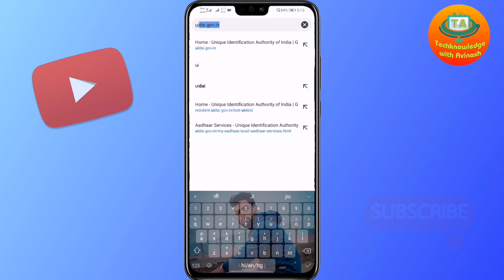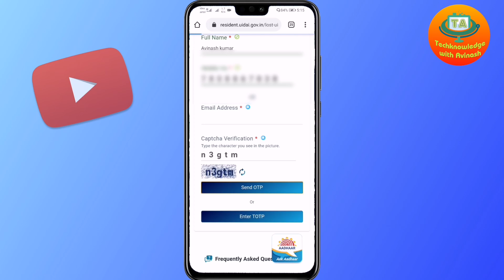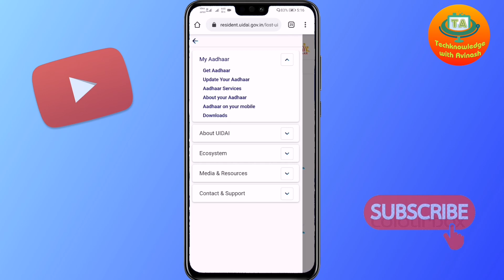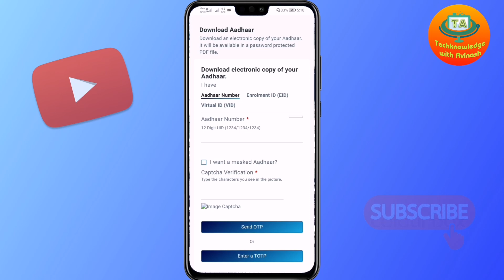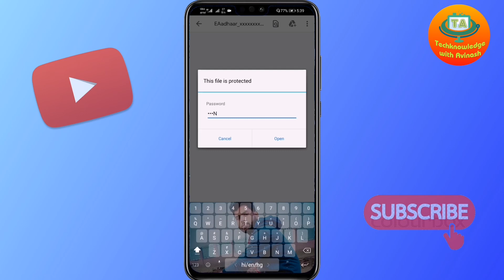खोया हुआ आधार डाउनलोड करें मोबाइल से||How to download lost aadhar card online|| aadhar card 2020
Introduction :-
नमस्कार दोस्तों, स्वागत है आपका हमारे यूट्यूब चैनल Tecknowladge with Avinash में, मै हूँ अविनाश, दोस्तों आपको इस चैनल पर रोजाना नई नई टेक्नोलॉजी से जुड़े Tips & Trick मिलते रहेंगे। जिससे आप रोज रोज कुछ नई चीजें सीख सके। मैं पूरी कोशिश करूंगा की आपको नई नई तकनीकों के बारे मे जानकारी उपलब्ध कराऊं।
  धन्यवाद...

हेलो दोस्तो,
       आज हम बात करने वाले हैं, अगर आपका आधार कार्ड खो गया है कही भी तो आप अपने फोन से कैसे डाउनलोड कर सकते हैं |

Queries solve :

1. aadhar card
2. आधार कार्ड
3. aadhar card latest update 2020
4. aadhar card new app
5. maadhaar app new update
6. aadhar card kaise download kare 2020
7. aadhar print kaise karaye
8. aadhar update
9. aadhar update kaise kare
10. aadhar update online
11. digital aadhar card kaise banaye
11. digital aadhar card kya hai
12. maadhar apps se kya kya hota hai
13. maadhar apps se aadhar card kaise download kare
14. how to use maadhaar app in hindi
15. aadhar new app
16. aadhar card se bank balance kaise check kare
17. aadhar card se paise kaise nikale
18. aadhar card download
19. aadhar card se loan kaise le
20. aadhar card me mobile number kaise jode
21. aadhar card change mobile number
22. aadhar card kaise nikale
23. aadhar card loan
24. जन aadhar card
25. aadhar card मोबाइल नंबर बदले
26. नया aadhaar card kaise banaye
27. नया jan aadhar card kaise banaye
28. aadhar card
29. aadhar card 16 digit number
30. आधार कार्ड 1947
31. aadhar card 14 digit number
32. आधार कार्ड 2020
33. aadhar card kaise banaye,
34. aadhar card 2 balance check
35. aadhar card se loan 2 minute
36. aadhar card renewal after 5 years